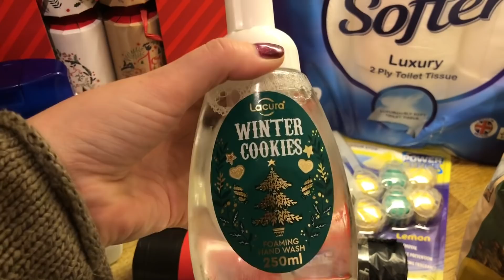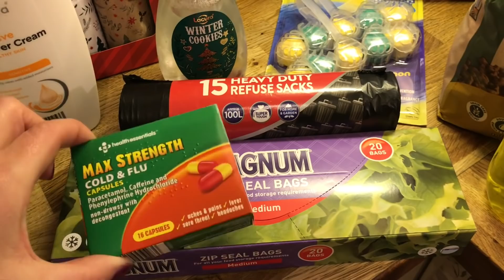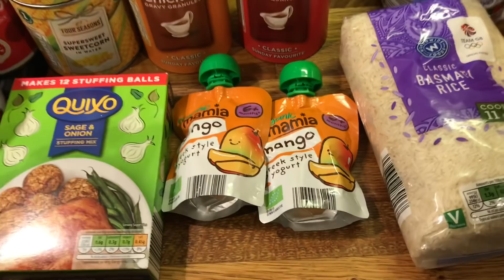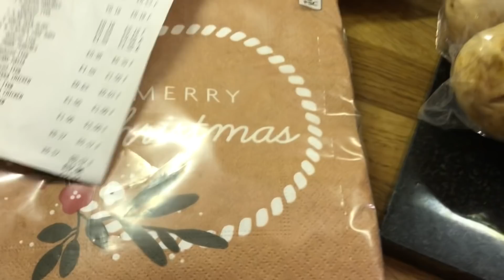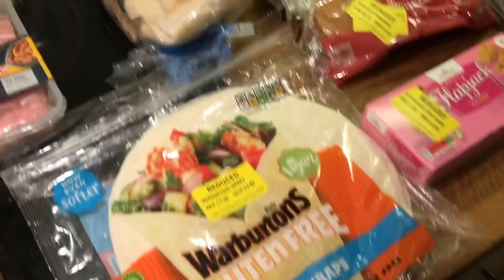Food shopping haul 23/12/21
1st week food shop of the month (from my households payday) I spent £93.09 in Aldi and £17.94 in Morrison’s so far from my monthly budget of £400 for my family of 6 I have £288.97 remaining.

At my shop the best time to get the best deals is around 7pm quarter to- to be on the safe side and the different departments fruit & veg, bread, deli ect are done at different times it’s a bit of waiting around but very much worth it... all stores maybe a little different but best of luck and if you get some good deals I’d love to hear about em please leave them in the comments.

Here's 2 videos yellow label shopping with me both very different experiences-

And..